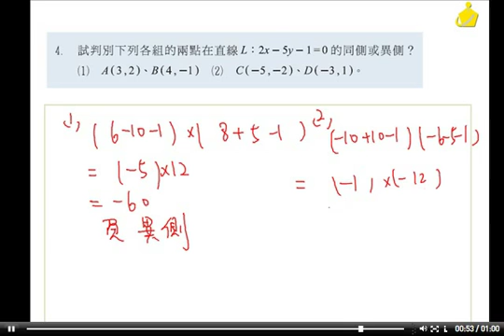8214 職校數學BII謝版 第四章 4-3隨堂練習4